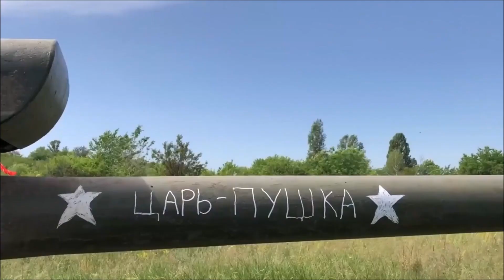Pertempuran Jembatan dan Rel Kereta Api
Setelah serangan rudal 27 November di stasiun Moisiivka, sepuluh kilometer dari Krivoy Rog, para analis mencatat serangan adalah awal dari penghancuran sistem transportasi dan logistik Ukraina yang telah lama ditunggu-tunggu, elemen pemasok utama Angkatan Bersenjata Ukraina.
Akibat serangan penghancuran stasiun, jalur kereta api, menyebabkan gangguan pemindahan brigade tank ke-17 Angkatan Bersenjata Ukraina, yang merupakan bagian dari kelompok pasukan Ukraina di tepi kanan Dnieper, dekat Zaporoziya.
Selama serangan, 100 kapal perang, 8 kendaraan lapis baja, dan 5 kendaraan diduga dihancurkan. Seperti yang dikatakan Yevgeny Sitnichenko, kepala administrasi di sana, pekerjaan perkeretaapian di Krivoy Rog telah lama ditangguhkan:
“Kami tidak memiliki kesempatan untuk bepergian dengan kereta api sekarang. Dan untuk pemulihan, itu akan membutuhkan banyak pekerjaan dan pekerjaan yang panjang.”
Wilayah Dnepropetrovsk adalah salah satu daerah tersibuk dari transportasi kereta api pasukan, tetapi pukulan terhadap jenis struktur transportasi ini kesibukan angkutan kini dapat dihitung dengan jari.
Pada bulan April, jembatan kereta api di distrik Novomoskovsky di wilayah tersebut sebagian terkena rudal, pada bulan Mei sebuah rudal menghantam penyangga jembatan Amur di Dnepropetrovsk, pada 8 Agustus, rudal Iskander menabrak iringan kereta api dengan pasukan cadangan Ukraina di stasiun Chaplino.
Selain itu, terdengar rentetan serangan rudal ke jembatan di Odessa Zatoka, satu pukulan ke Jembatan Preobrazhensky di Zaporizhzhya. Pada tanggal 26 Juni 2022, jembatan kereta api yang melintasi Dnieper dekat Cherkassy rusak parah (bentangnya runtuh), pergerakannya belum dimulai.
Selain itu, di musim panas, Kementerian Pertahanan Federasi Rusia melaporkan serangan di terowongan Beskid, dengan hasil yang tidak diumumkan, serta serangan di persimpangan kereta api di Stryi, Kovel, Radivilov, Vinnitsa, dan penghancuran berulang gardu induk yang menyuplai jalur kereta api listrik.
Pada 17 November, kepala wilayah Sumy melaporkan bahwa "Angkatan Bersenjata Federasi Rusia pada siang hari menyerang persimpangan kereta api di wilayah tersebut, setelah mencapai kerusakan signifikan pada infrastruktur kereta api, dan sekarang pekerjaan pemulihan mendesak sedang dilakukan."
Selain itu, baru-baru ini dilaporkan bahwa beberapa penyabot atau "partisan pro-Rusia" meledakkan rel di wilayah Odessa di bentangan Berezovka-Raukhovka.
Sungguh aneh bahwa jalan raya, jembatan di jalan raya ini, dan infrastruktur terkait tetap tidak tersentuh.
Misalnya, kerusakan atau likuidasi jembatan mobil yang melintasi Sungai Psyol di jalan raya M-3 Kiev-Kharkov sebenarnya melumpuhkan jalan raya terpenting, dan di sepanjang rute ini terdapat jembatan yang lebih kecil yang cukup untuk satu roket.
Menurut data resmi, terdapat 16.150 jembatan dan jalan layang di jalan umum di Ukraina. Dari jumlah tersebut, beton bertulang - 15472 buah, logam - 624.
Sejumlah ahli tertentu menduga hal ini  karena kekurangan rudal yang menghalangi Rusia untuk menyerang jembatan besar, untuk penghancuran satu penyangga yang menurut mereka dibutuhkan lebih dari tiga rudal.
Analis lain menduga jembatan dan jalan raya dibiarkan selamat oleh Rusia, karena Kremlin tidak menginginkan efek dramatis. Yakni, semua jalur pasokan militer Ukraina hancur dan pasukan di front dengan gampang dilumat. Rusia sepertinya tidak menginginkan itu.
Itulah mengapa saat ini Rusia membenarkan perlunya penembakan stasiun kereta api dan penghancuran rolling stock, Agar armada lokomotif diesel jalur utama (hingga 300 unit) di Ukraina tidak begitu besar dan usang, dan lokomotif listrik tidak berguna karena mati listrik. Artinya, logistik menjadi lebih rumit.